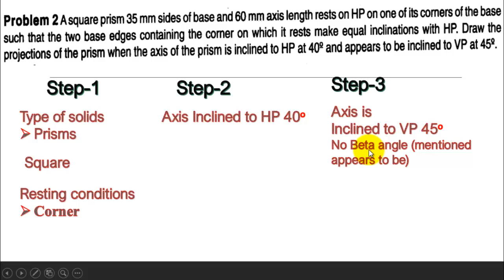Projection of Solids 2nd problem caed Computer Aided Engineering Drawing BCEDK103/203 1st year CAED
This video explains the projection of Solids problem of engineering drawing, 1st Year Computer Aided Engineering Drawing BCEDK103/203 using solid edge.
VTU Syllabus:-
Easy tips to understand Computer Aided Engineering Drawing BCEDK103/203
How to study CAED

BCEDK103, BCEDK203
1st year CAED
First year Computer Aided engineering Drawing
computer aided engineering drawing
computer aided engineering graphics